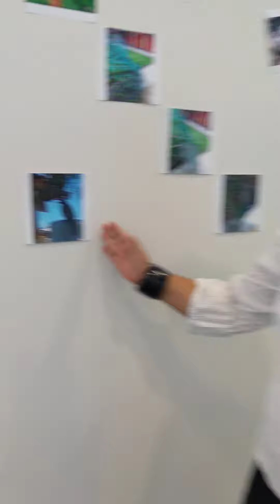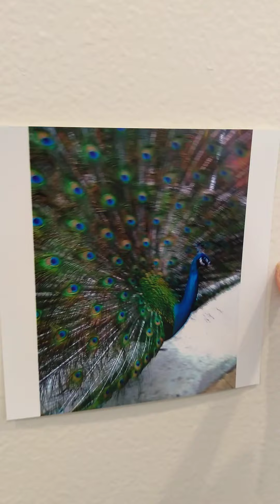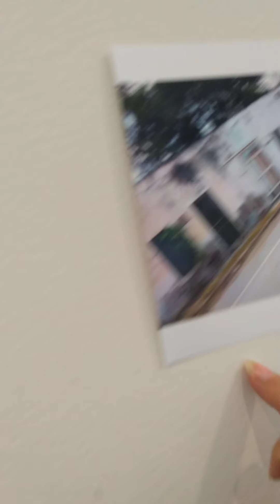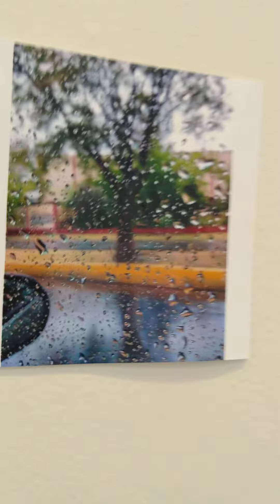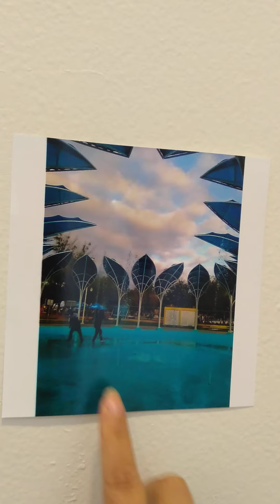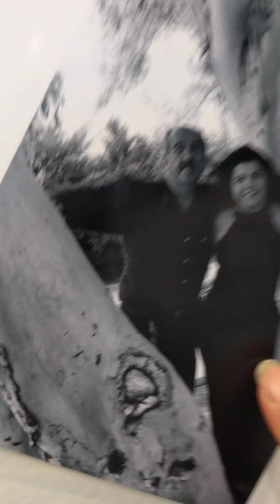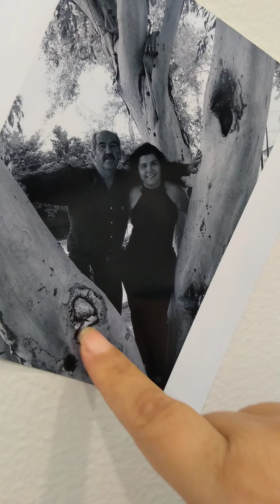Fotos por Luz María como aficionada. 100 Mil poetas por el cambio Nuevo Laredo, 2020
Luz María Castañeda, poeta, artista plástico, nos muestra en esta ocasión una serie de fotografías de Nuevo Laredo, Tamaulipas y Laredo, Texas, como aficionada, colaboraciones para el movimiento mundial 100 mil poetas por el cambio 2020, sede en Nuevo Laredo, Tamaulipas, México.
Esta breve exposición fue en una de las salas de exposiciones del Centro Cultural de la misma ciudad.